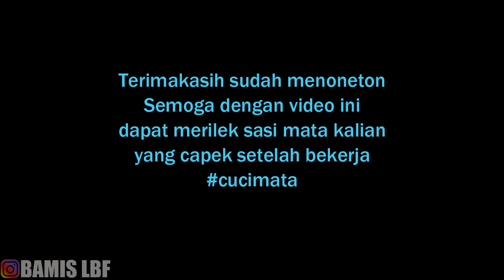LOVEBIRD KOLONI - LUCU PENGHIBUR DIKALA PENAT || BAMIS LOVEBIRD farm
VIDEO INI AKAN MEMANJAKAN MATA ANADA DAN MENYEJUKKAN MATA ANDA
Video ini membuat mata kita relak disaat sehabis kerja, karena dengan meloihat lihat lovebird di kolon seakan akan kita punya kandang sendiri dimana di kala lelah dengan melihat burung ini ,aka mata kita akan refres, ini solusi bagi kalian yang belum punya lovebird, semoga berman faat